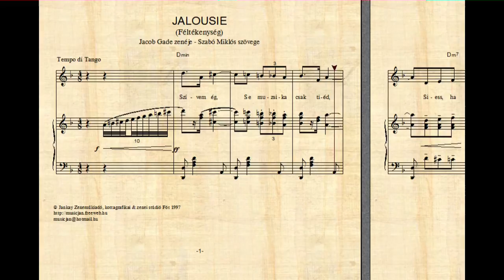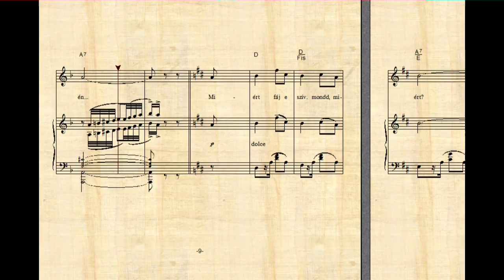JALOUSIE Jacob Gade zenéje - Szabó Miklós szövege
JALOUSIE Jacob Gade zenéje - Szabó Miklós szövege Féltékenység
Magyarország területére kiadja az Editio Musica Budapest
A kotta, mint mozgás közben látható és hallható zenei partitúra, oktatás céljából lett elkészítve. A szólam dallama nem hallható, csak olvasható a dal megtanulása érdekében.
Tisztelt Olvasó!
A következő oldalakon zenei partitúrákat lehet megnézni, melyek oktatás céljából, bemutató jelleggel, mozgás közben, hallható formában készültek. A művek szerzői jogvédelem alatt állnak, ezért nem a teljes művet látja és hallja.
Üdvözlettel,
Musicjan

Dear Reader,
In the following pages, musical scores can be viewed, which were made for education, demonstration purposes, and were produced in motion and in an audible format. The artworks are under copyright and therefore the artworks cannot be viewed and heard in their full length.

Regards,